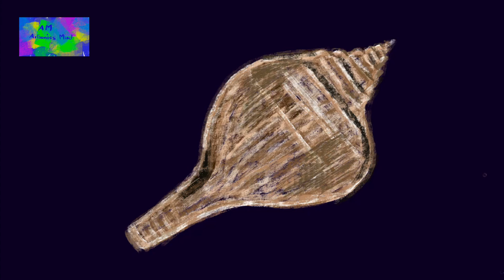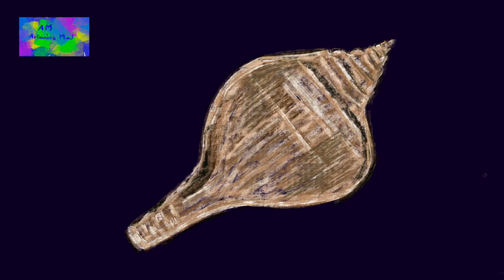S1 | E6 : Digital Painting of the Conch Shell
Digital Sketch of the Conch Shell